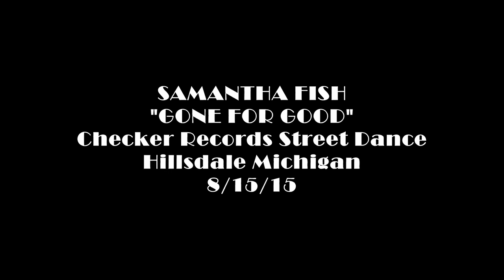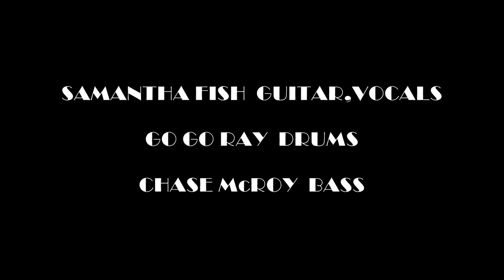SAMANTHA FISH "Gone For Good" HD Checker Records Street Dance